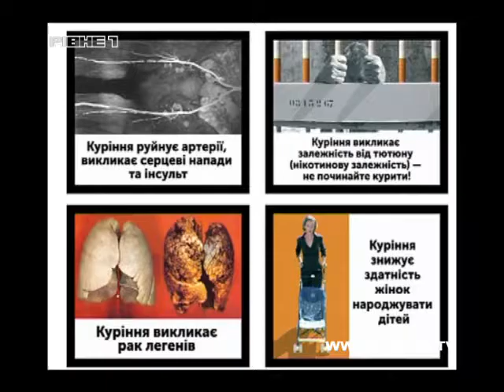З 30 вересня зміни у оформленні пачок цигарок.mp4